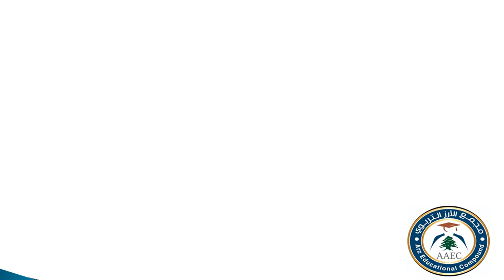عربي - قراءة - حرف الباء مع الاصوات - روضة ثالثة